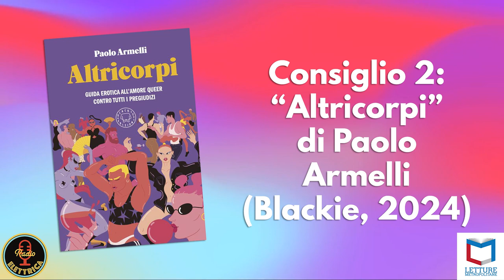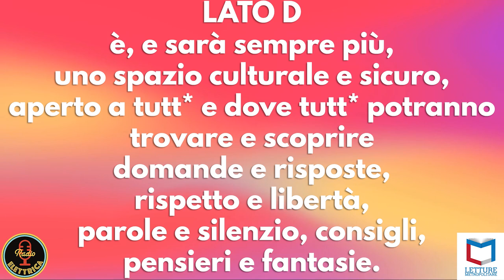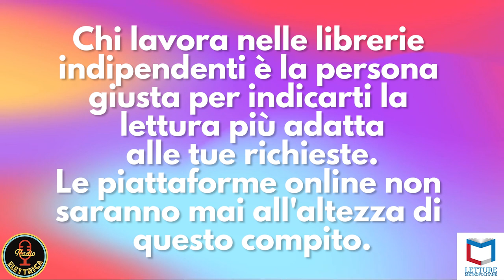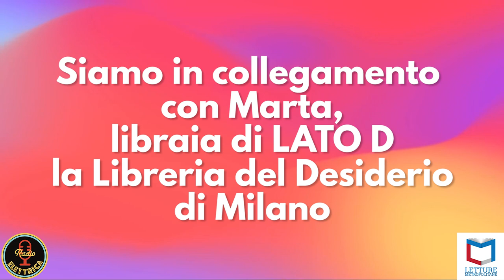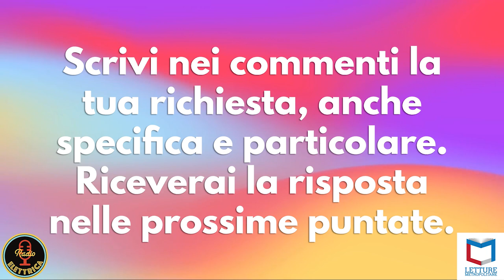TRE LIBRI PER CONOSCERE I CORPI | Libreria Lato D di Milano | Letture Metropolitane | Podcast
00:00 - In collegamento con Marta, libraia della libreria Lato D di Milano, Flavia Capone e Giovanni Villani lo intervistano cercando di trovare TRE LIBRI PER CHI CONOSCERE I CORPI.

00:44 - Cos'è la libreria Lato D?

03:25 - Il tema

Ecco i suoi consigli:
04:11 - Consiglio 1: "Dai un bacio a chi vuoi tu! Impara il rispetto dei confini personali, tuoi e degli altri" di Rachel Brian, tradotto daVincenzo Filosa (De Agostini, 2020)
05:00 - Consiglio 2: "Altricorpi. Guida erotica all'amore queer contro tutti i pregiudizi" di Paolo Armelli (Blackie, 2024)
05:40 - Consiglio 3: "Pene, maschile plurale" di Diego Passoni e Nicola Macchione (Fabbri, 2024)

06:35 - LATO D è la Libreria del Desiderio

11:20 - Stai cercando una lettura con caratteristiche particolari? Scrivi nei commenti la tua richiesta, anche specifica e particolare. Riceverai la risposta nelle prossime puntate

Podcast della puntata trasmessa il 25 Giugno 2024